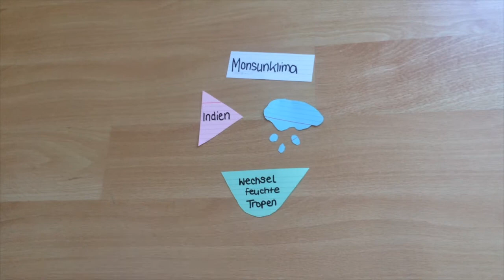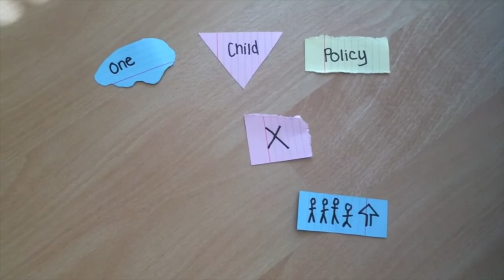Wirtschaftsmächte Indien und China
Erklävideo zu Indien und China im Stil eines Legevideos. Es geht um klimatische Aspekte wie den Monsun aber auch um wirtschaftliche und bevölkerungsgeographische Aspekte.